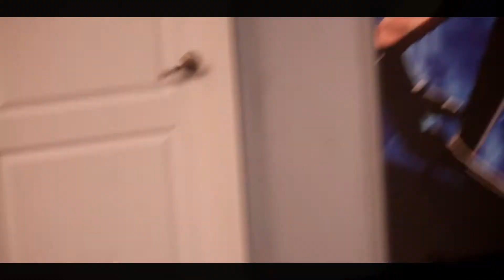Dtaye Fa Real